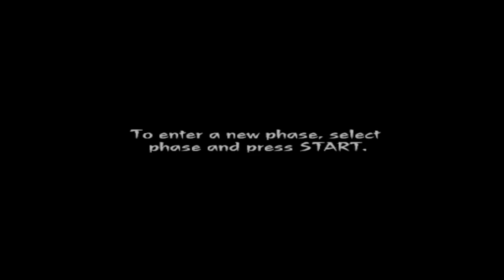Kuon [Episode 10] Yin Phase Finale & Ending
A blind & commentated Let's Play / Playthrough / Walkthrough of the PS2 survival-horror game with strong ties to Japanese folklore, Kuon. With spirits and a haunted land of Yin, Tang, and other phases.